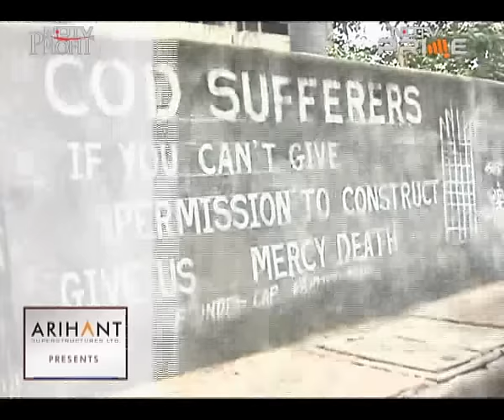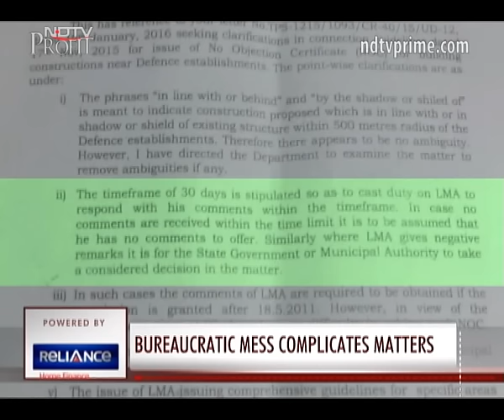Redevelopment stuck: Residents in distress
Over 1 lakh residents of Mumbai are in a limbo as their buildings can't undergo redevelopment because they overlook an army plot. Who's at fault and is there a way out of this mess?